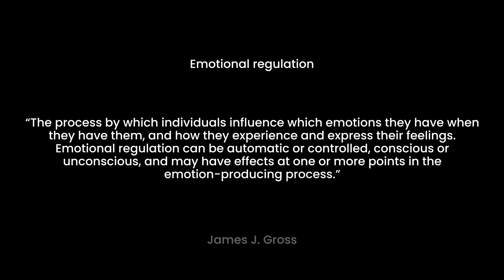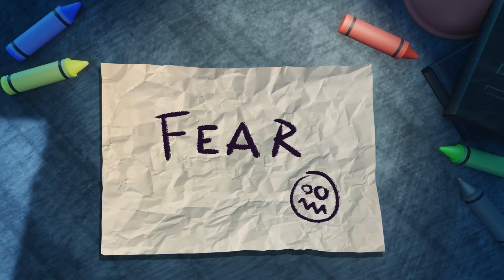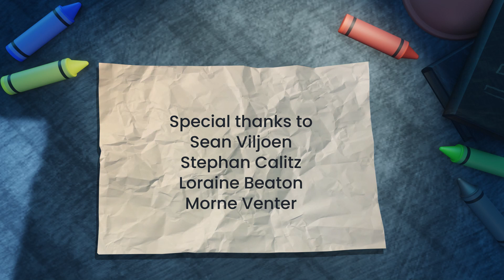Nigel | Short animation about emotions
Nigel is a short 3D and 2D animated film about a 9-year old that wants to fly his paper jet to the moon. After a few failed attempts, his paper jet finally reaches the moon.